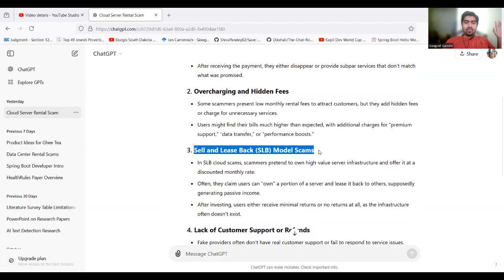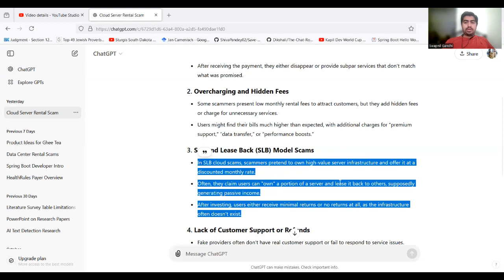SCAM ALERT!!! SHOOT SPACE MY CLOUD SPACE EARNING OPPORTUNITY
Cloud server rental scams typically involve fraudulent practices where scammers offer fake or misleading cloud services, often targeting people who need server space for hosting applications, websites, or data storage. Here are some common tactics used in these scams:

### 1. **Fake Service Providers**
   - Scammers create fake websites or listings that look like legitimate cloud service providers. They often imitate well-known companies or create professional-looking websites to lure users into signing up and making payments.
   - After receiving the payment, they either disappear or provide subpar services that don’t match what was promised.

### 2. **Overcharging and Hidden Fees**
   - Some scammers present low monthly rental fees to attract customers, but they add hidden fees or charge for unnecessary services.
   - Users might find their bills much higher than expected, with additional charges for “premium support,” “data transfer,” or “performance boosts.”

### 3. **Sell and Lease Back (SLB) Model Scams**
   - In SLB cloud scams, scammers pretend to own high-value server infrastructure and offer it at a discounted monthly rate.
   - Often, they claim users can "own" a portion of a server and lease it back to others, supposedly generating passive income.
   - After investing, users either receive minimal returns or no returns at all, as the infrastructure often doesn’t exist.

### 4. **Lack of Customer Support or Refunds**
   - Fake providers often don’t have real customer support or fail to respond to service issues.
   - They may refuse refunds or have complex cancellation policies that make it nearly impossible to get money back.

### 5. **Unauthorized Access and Data Theft**
   - Some scammers use rented cloud accounts to access and steal sensitive data. This is especially risky for users hosting business or customer information on the cloud.

To avoid cloud rental scams, it’s essential to:
- Stick to reputable, well-known cloud providers.
- Check reviews, contact customer support, and ask for references.
- Verify the company’s domain, SSL certificate, and business registration if possible.